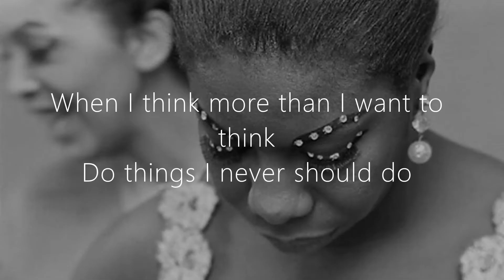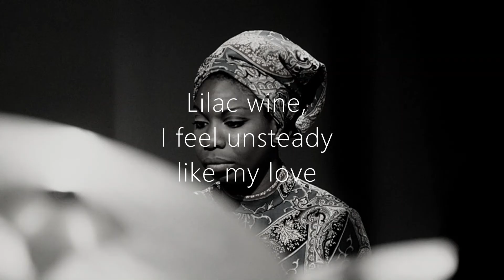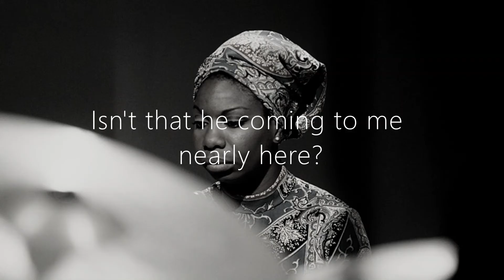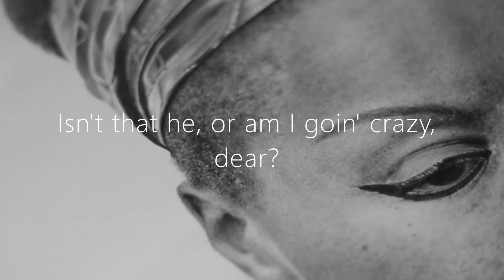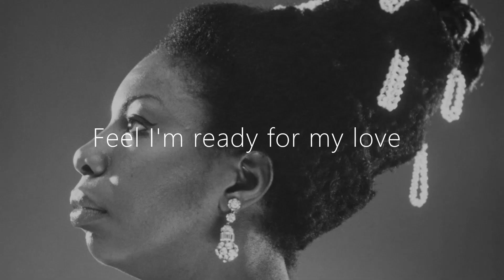Lilac Wine - Nina Simone - Lyrics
"Eunice Kathleen Waymon, known professionally as Nina Simone, was an American singer, songwriter, musical arranger, and civil rights activist. Her music spanned a broad range of styles, including classical, jazz, folk, R&B, gospel, and pop. Nina referred to her music as Black Classical Music."

Lyrics:
I lost myself on a cool damp night
Gave myself in that misty light
Was hypnotized by a strange delight
Under a lilac tree

I made wine from the lilac tree
Put my heart in its recipe
It makes me see what I want to see
Be what I want to be

When I think more than I want to think
Do things I never should do
I drink much more than I ought to drink
Because it brings me back you

Lilac wine is sweet and heady like my love
Lilac wine, I feel unsteady like my love
Listen to me, I cannot see clearly
Isn't that he coming to me nearly here?

Lilac wine is sweet and heady, where's my love?
Lilac wine, I feel unsteady, where's my love?
Listen to me, why is everything so hazy?
Isn't that he, or am I goin' crazy, dear?

Lilac Wine, I feel I'm ready for my love
Feel I'm ready for my love

Song: Lilac Wine

Artist:  Nina Simone

Writers: James H. Shelton

Licensed to YouTube by:
UMG (on behalf of Verve); LatinAutor - Warner Chappell, PEDL, ASCAP, Warner Chappell, UNIAO BRASILEIRA DE EDITORAS DE MUSICA - UBEM, CMRRA, LatinAutorPerf, and 6 Music Rights Societies
Lilac Wine · Nina Simone

Wild Is The Wind

Producer: Hal Mooney
Associated  Performer, Double  Bass: Lisle Atkinson
Associated  Performer, Drums: Bobby Hamilton
Associated  Performer, Recording  Arranger: Nina Simone
Composer  Lyricist: James Shelton